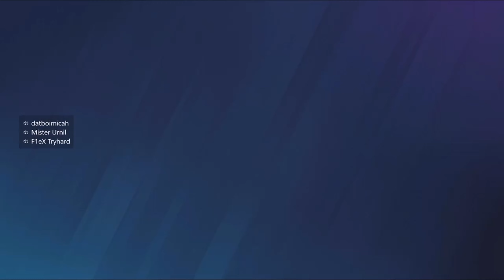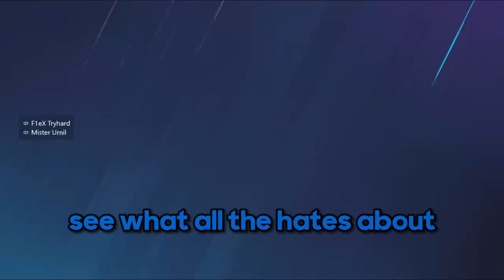Team Killing in Rainbow 6 Siege | Funny Moments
Funny moments playing Rainbow Six Siege with friends online. Also team killing each other at the beginning...

Other Channel: @MicahTheJord